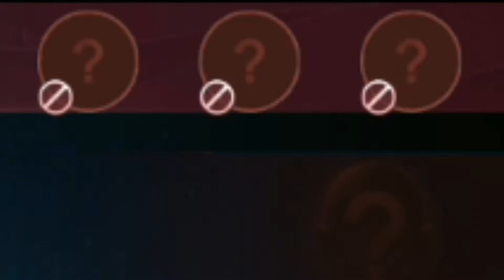GAMEPLAY HYPER CARRY LANCELOT SLOW HAND GAMING | Mobile legends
Mau Mabar dengan saya, follow aja dulu

screen recorder and editing application
⏹Du Recorder Pro
⏹KINEMASTER Pro